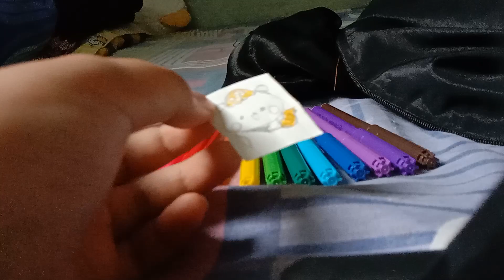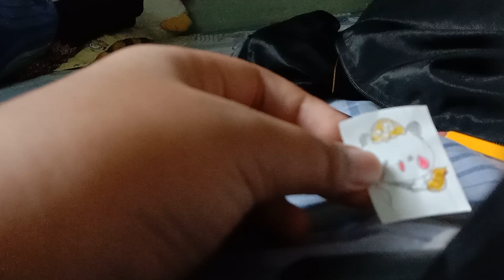maaf aku lupa mewarnai nya karena aku tidak sabar dengan mewarnai nya :)